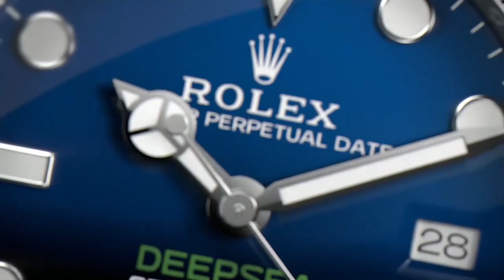Best New Rolex Watches 2021 |TOP 10 Rolex Watches 2021